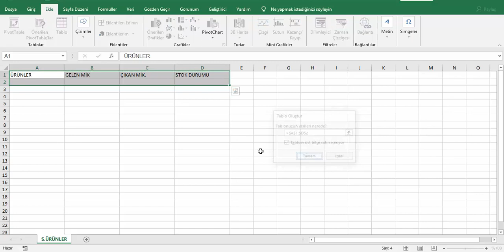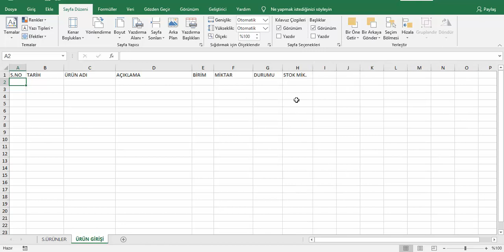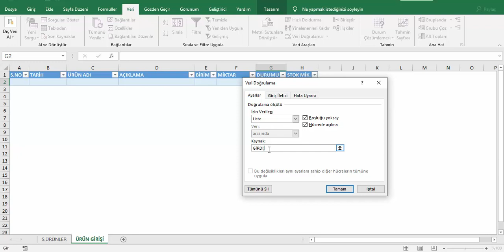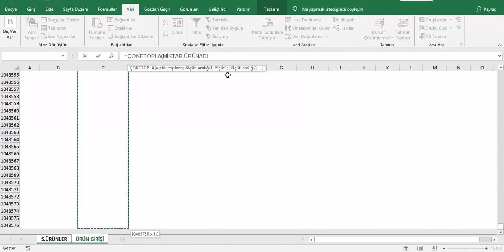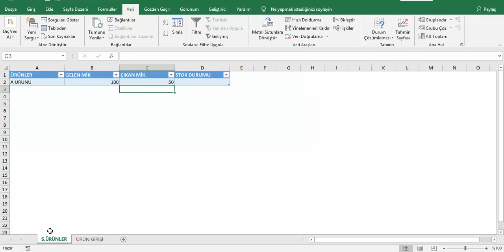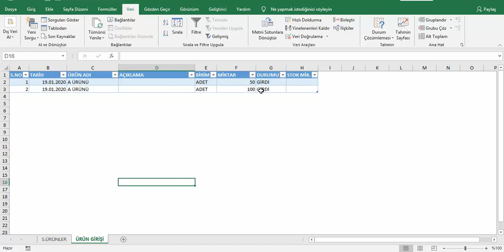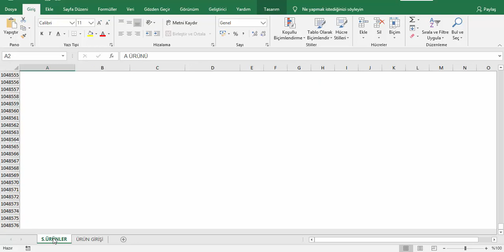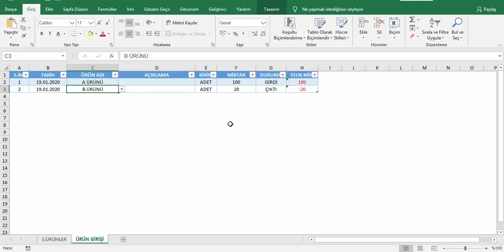EXCEL STOK TAKİP TABLOSU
"ÇOKETOPLA " FONKSİYON KULLANIMI
"ARA" FONKSİYON KULLANIMI
TEKRAR EDEN HÜCRELERİ KIRMIZIYA BOYAMA
ÖrnekDosya Linki: